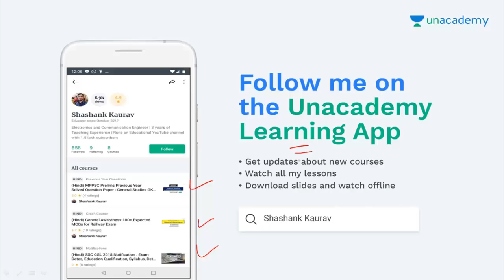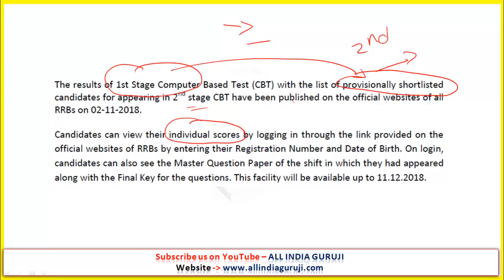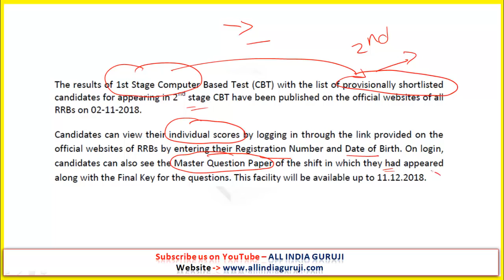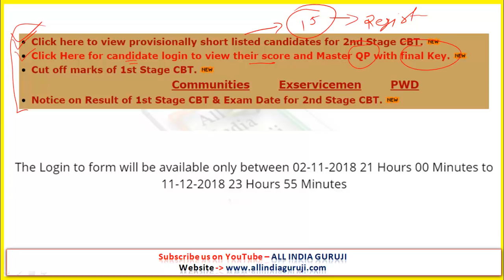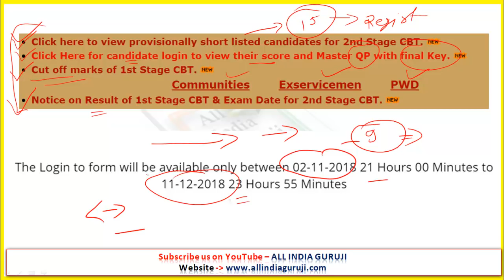Railway ALP & Technician Result Announced cut off marks 2018 latest notice new update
Railway ALP & Technician Result Announced cut off marks 2018 shortlisted candidate latest notice new update link in hindi आरआरबी लोको पायलट & तकनीशियन परीक्षा परिणाम घोषित कैसे चेक करें